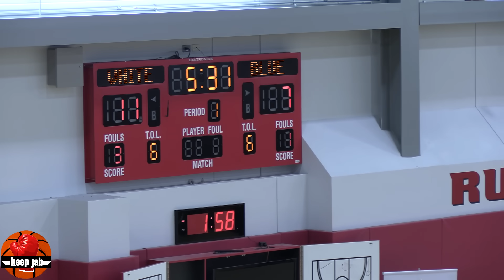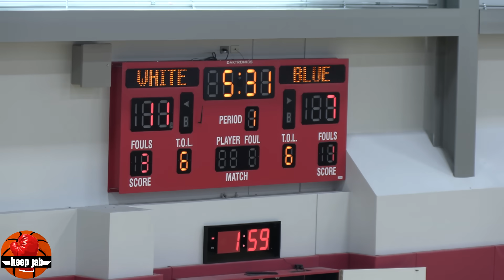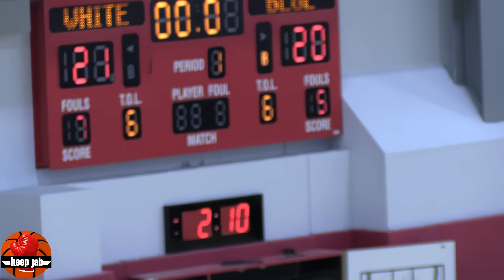Team USA Loses Scrimmage To Select B Team USA Squad At USA Basketball Practice. HoopJab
The USA select team which features young NBA stars like Cade Cunningham, Jalen Green, Chet Holmgren & others defeated the team USA FIBA World Cup squad which features All Stars like Tyrese Haliburton, Anthony Edwards, & Brandon Ingram.